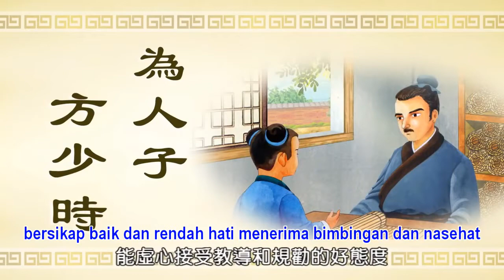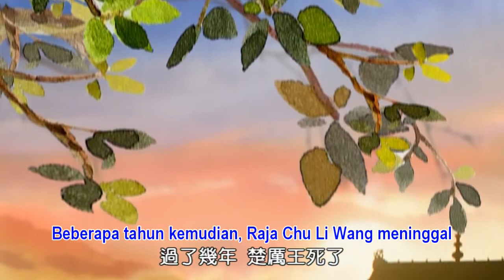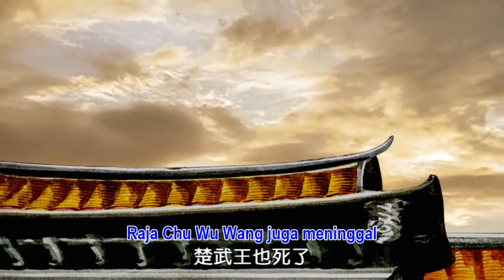San Zi Jing - Seri 4 / Cerita Budi Pekerti / Kartun anak-anak / 三字經故事 第四單元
San Zi Jing Seri 4 : " Bian He Mempersembahkan Giok"